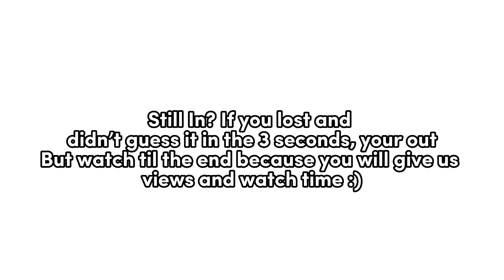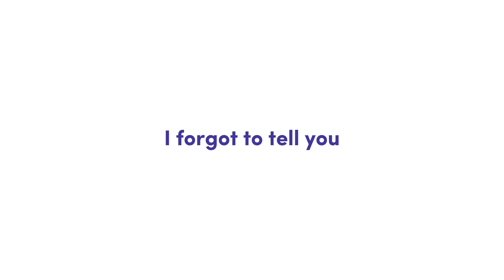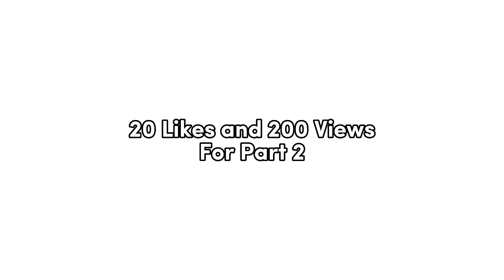Guess The Roblox Bedwars Kit But It's Zoomed In..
Credit to noobplayswithmac for idea
Can u guess what the last kit was?